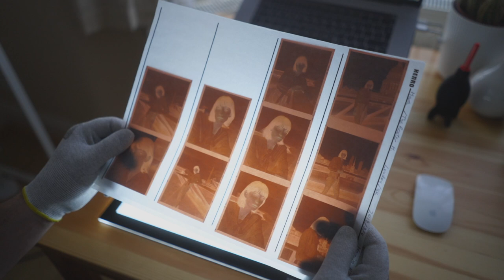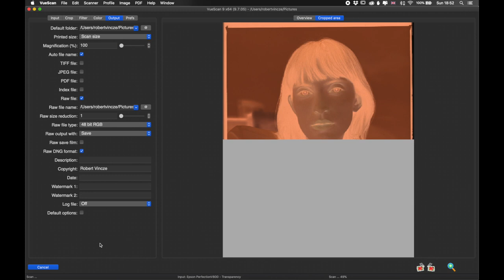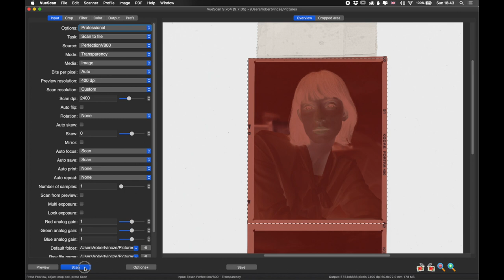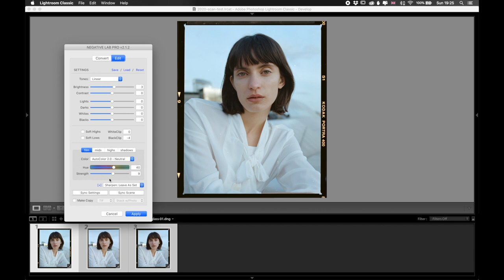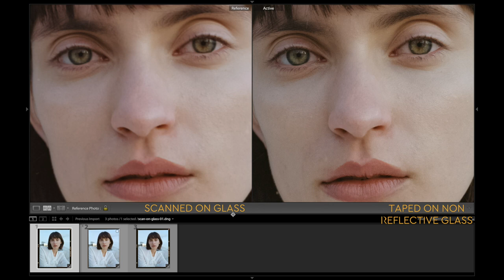How to get the sharpest image when scanning film negatives with borders / Vuescan + Negative Lab Pro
Comparing the most inexpensive techniques to scan negatives with border to get the sharpest result on flatbed scanners. I am using Vuescan 9.7.05 and Epson V850 to scan the negatives and the Negative Lab Pro plugin in Lightroom to convert the images into positive.

1. scan directly on the glass
2. scan with the LOMO Digitaliza 120 film holder raised 3-4mm
3. negative taped on a non-reflective glass which is raised by 3-4mm